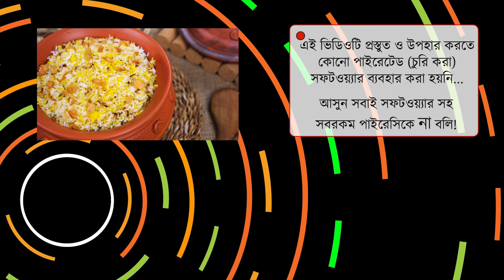দিনাজপুরের ঐতিহ্যবাহী মহাজনি মিষ্টি পোলাও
নিজের শ্বাশুড়িকে দেখার আমার সৌভাগ্য হয় নাই। তবে আমার শ্বশুড়বাড়ির সবাই আমাকে নতুন কিছু শিখতে অনেক উৎসাহ দিতেন এবং সাহায্য করতেন। এখন যে রেসিপিটা করে দেখাবো সেটা দিনাজপুর অঞ্চলের গ্রামের খুব স্পেশাল একটা রেসিপি আর রেসিপিটা আমি শিখেছি আমার খালা শ্বাশুড়ি সুরাইয়া আন্টির কাছ থেকে। আন্টি বলেন, আগেকার দিনে যখন নানী দাদীরা পোলাও রান্না করে কারও বাসায় নিয়ে যেতেন, হাঁড়ির মধ্যে লেয়ার করে সাজিয়ে নিয়ে যেতেন, যেটা আমি ভিডিওতে দেখাবো। রেসিপিতে কোনো পরিবর্তন না করে হুবহু গ্রামের মতো করেই রান্নাটা আমি করে দেখাবো। নামে মিষ্টি পোলাও থাকলেও, এটা কিন্তু খেতে কিন্তু মিষ্টি না।

 ⚪ পোলাও রান্নার সুগন্ধি চাল ৪ কাপ
 ⚪ লবণ ১ টেবিল চামচ
 ⚪ তেজ পাতা ২ টি
 ⚪ লবঙ্গ ৩ টি
 ⚪ গোরমরিচ ৫টি
 ⚪ ২ কাপ পিঁয়াজ কুচির পিঁয়াজ বেরেস্তা
 ⚪ রান্নার তেল ১ টেবিল চামচ
 ⚪ চিনি ২ টেবিল চামচ
 ⚪ বেরেস্তার তেল ২ টেবিল চামচ
 ⚪ ঘি ২ টেবিল চামচ
 ⚪ গোলাপ জল ১ টেবিল চামচ
 ⚪ কিসমিস
 ⚪ খাবারের রঙ

🔁 তৈরী করার অভিজ্ঞতা আমাদের ফেসবুক রান্নার গ্রুপ -এ শেয়ার করতে ভুলবেন না।

🔁 এই রেসিপিটির ব্লগ পোস্ট আছে ঠিকানায়।

সামাজিক যোগাযোগ মাধ্যমে উপস্থাপিত বিষয়বস্তু উপভোগ করুন। নির্মাতারা সব ধরনের আলোচনা-সমালোচনা সাদরে গ্রহণ ও উৎসাহিত করে। অশালীন ও কুরুচিপূর্ণ মন্তব্য পরিহার করুন। এটা আইনত দণ্ডনীয় অপরাধ।